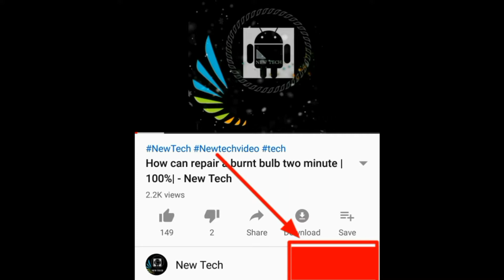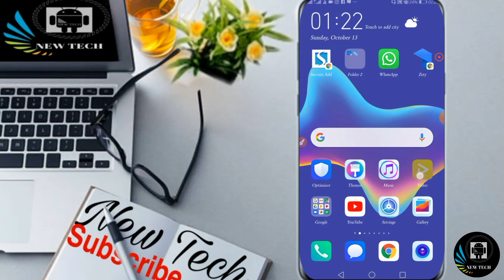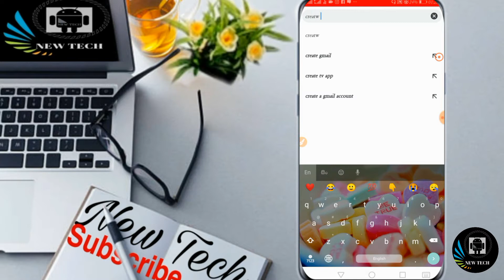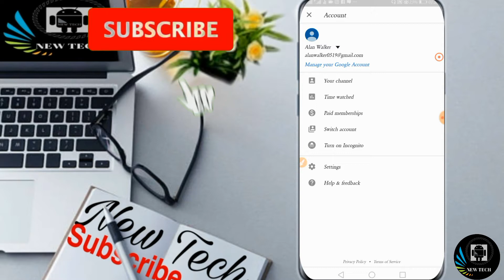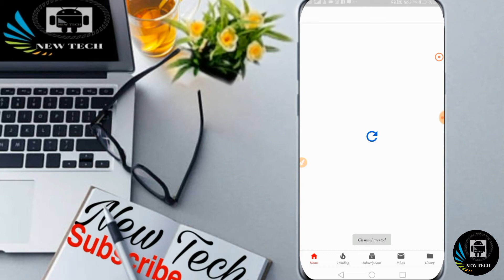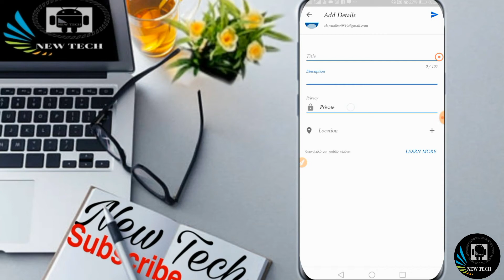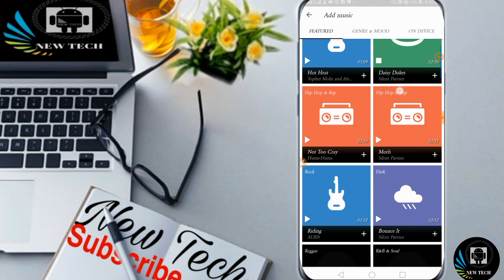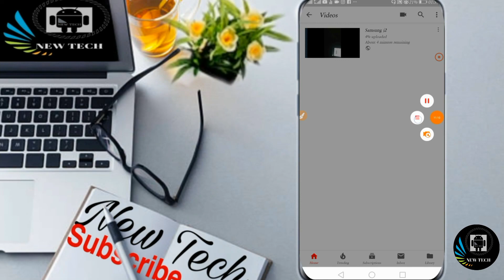How to create Youtube channel step by step #01 පාඩම - New Tech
ඔයාලට අවශ්‍ය ඕනෑම වෙලඳ දැන්වීමක් දා ගැනීමට අමතන්න.
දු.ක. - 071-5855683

~FOLLOW NOW ~